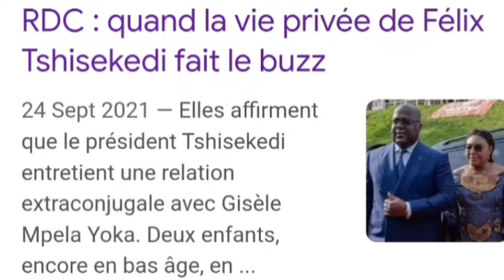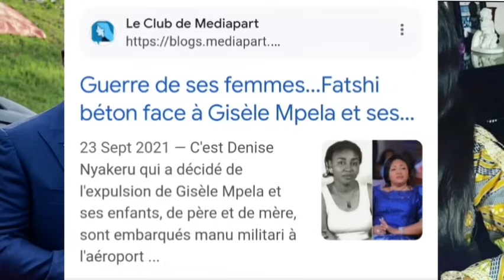M23 ishahuye abasirikare benshi ba FARDC🔥 Reba ibintu M23 ikoreye FARDC muri Lubero na Masisi